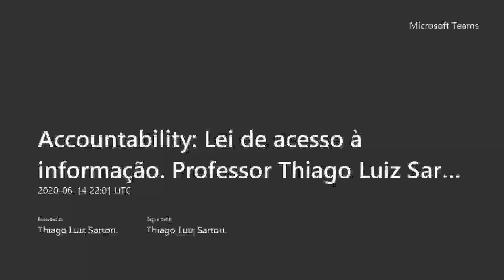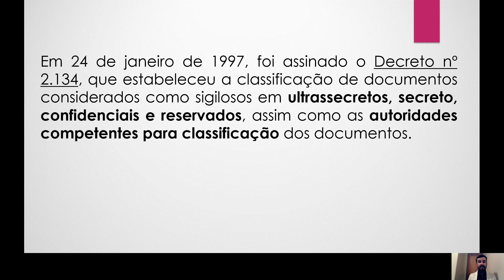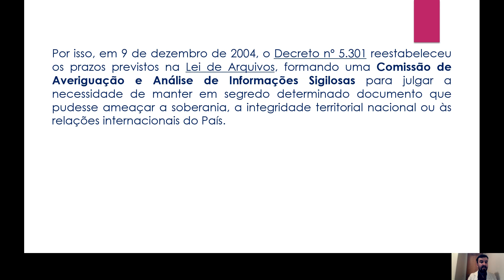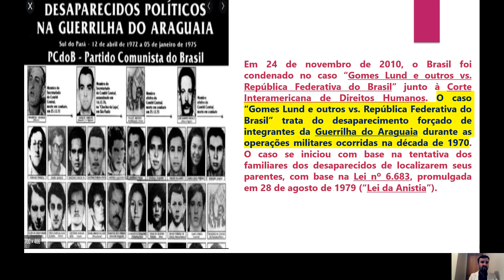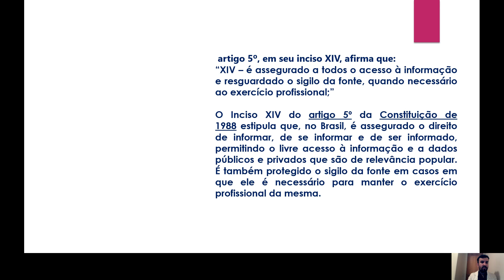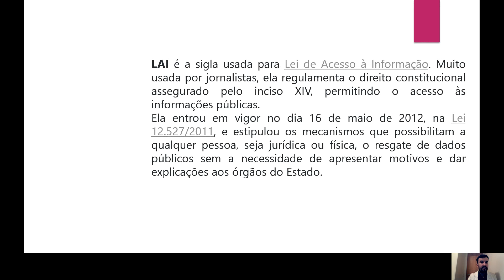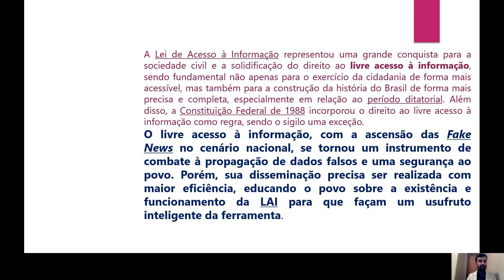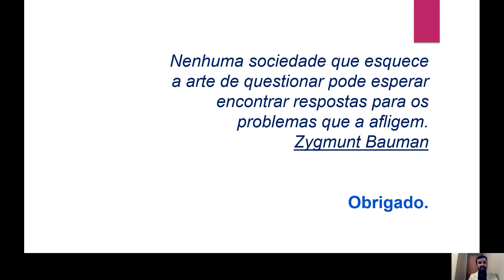Accountability - Lei de Acesso à Informação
Prof. Thiago Luiz Sartori